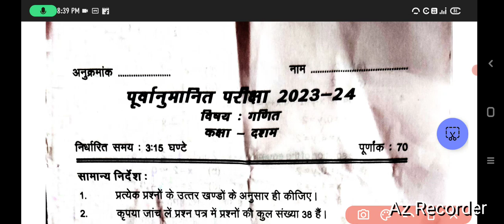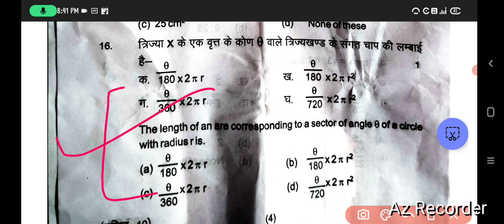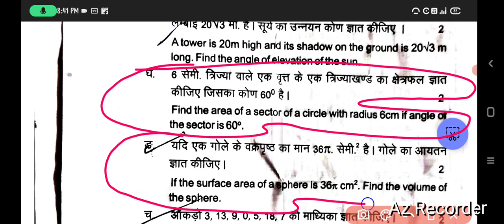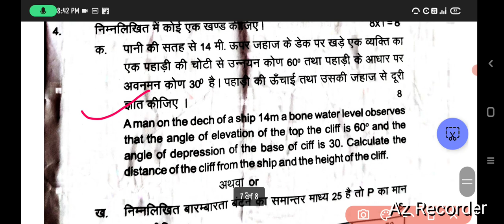Class 10 Mathematics Saraswati vidya mandir Pre Board Exam 2024